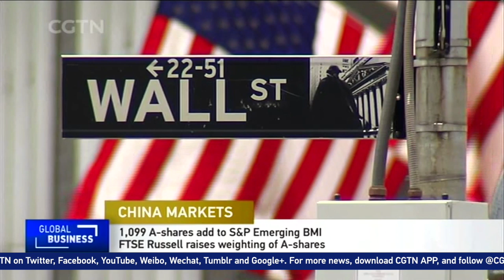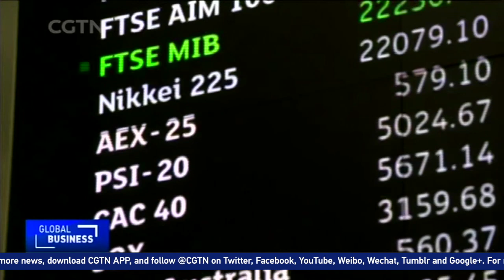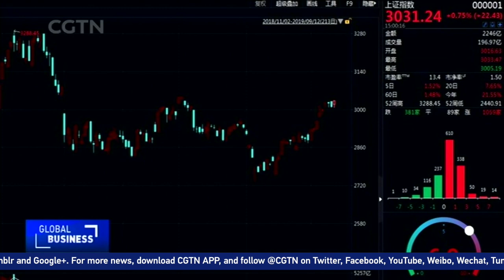FTSE Russell and S&P Dow Jones Indices implementing further A-share inclusion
Two major investment index compilers, FTSE Russell and S&P Dow Jones Indices, began to implement their latest A-share inclusion steps today on Monday. The FTSE Russell will triple the weighting of A-share constituents, while the S&P will add more than 1,000 A shares to its global benchmarks. The moves come after MSCI raised A-share weighting in August. Analysts say that foreign capital may continue to flow into the A-share market as the widely-tracked global indexes start incorporating more Chinese shares.